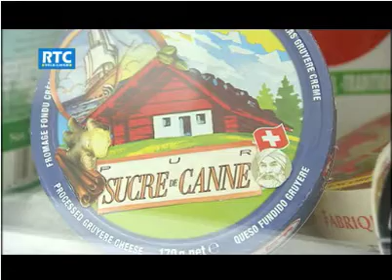Miao de la tête aux pieds - Julie Menuge